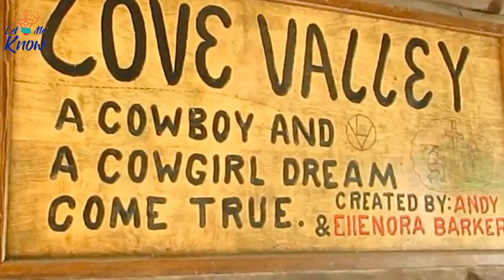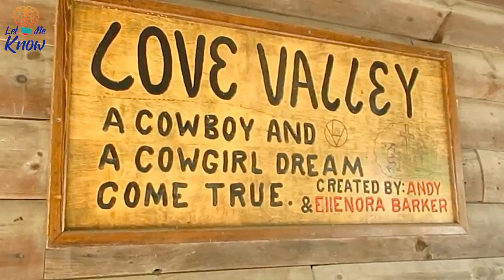This Tiny Town Looks Exactly Like An Old Movie Set – And There’s One Bizarre Rule You Have To Follow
The community of Love Valley was built to operate just like an old Western town. And its way of life is pretty authentic – especially when it comes to one rule there. When walking into Love Valley, you may assume that you’d stumbled across the set of a 1950s Western film. You may even half-expect…

Image: Juan Naharro Gimenez/Getty Images
Image: Facebook/Town of Love Valley